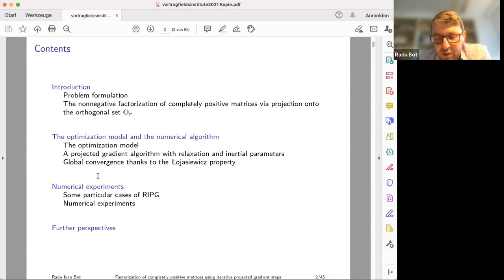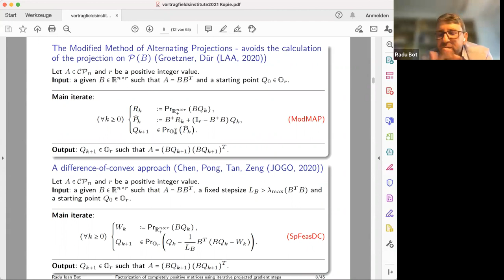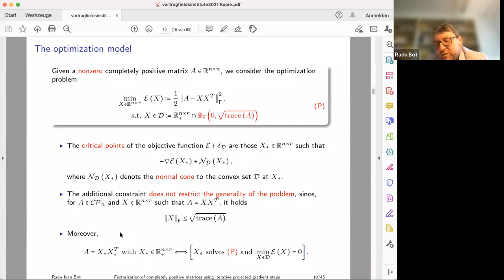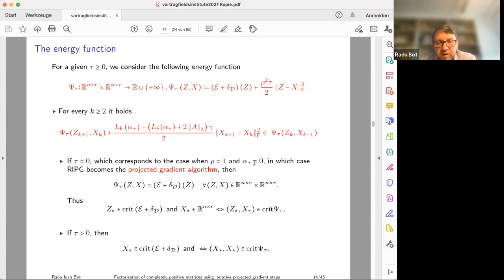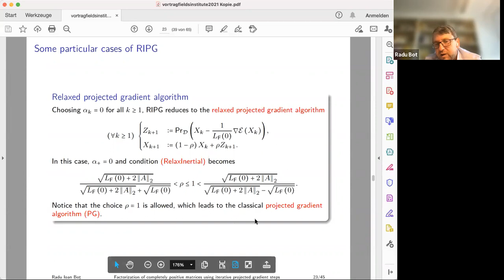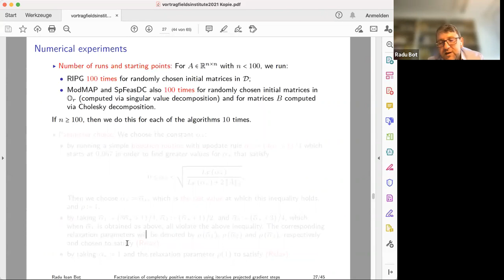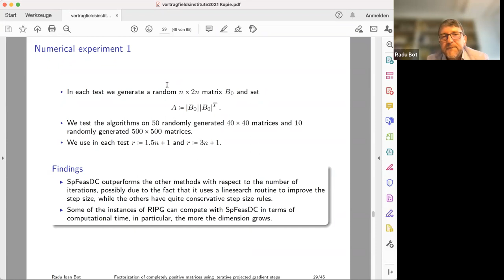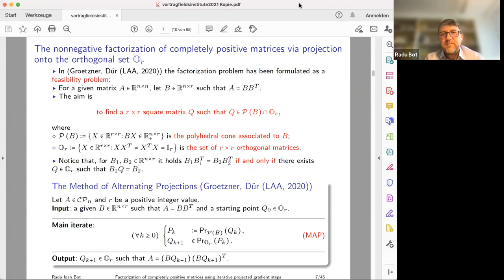Factorization of completely positive matrices using iterative projected gradient steps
Radu Ioan Bot, University of Vienna
September 9th, 2021